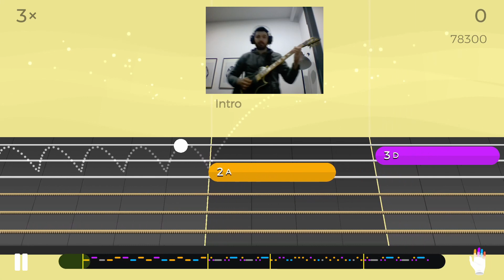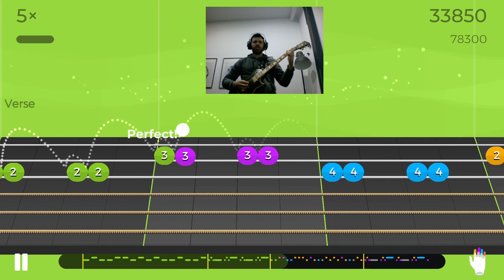Robot City - Level 2 Basic Melody - Yousician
In this video you have the gameplay of Robot City, Level 2 Basic Melody. Enjoy!